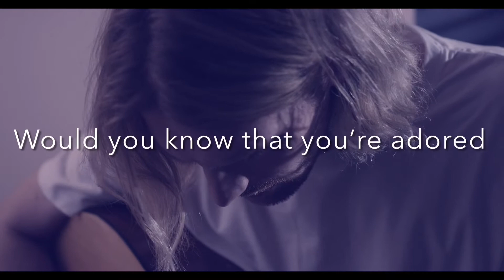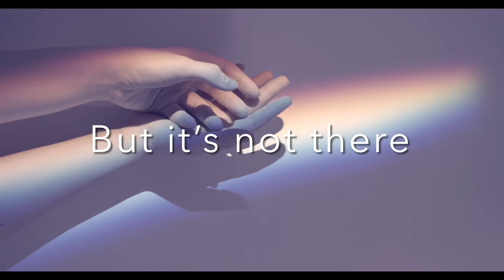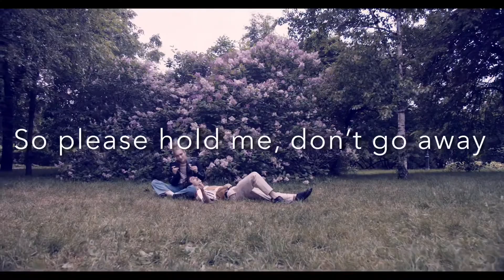The Value of a Moment by Steve Coxon